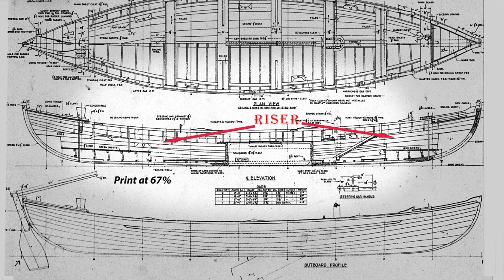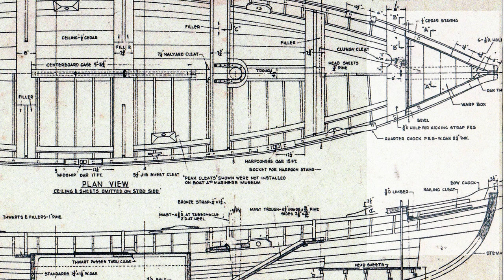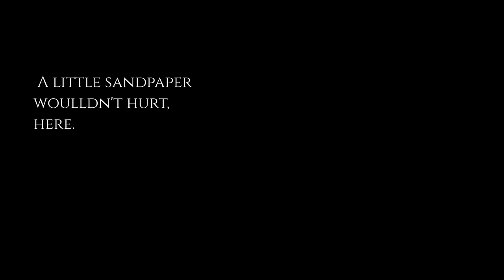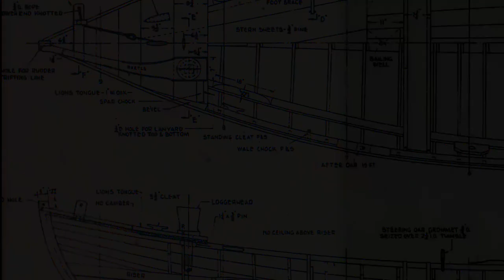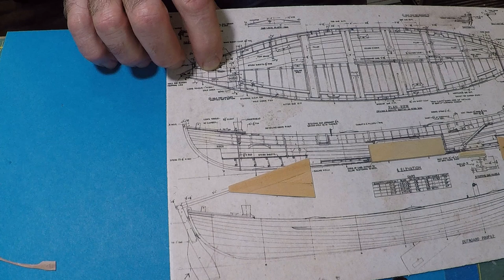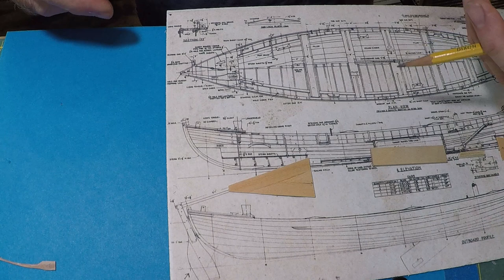Building a Whaleboat, Episode Seven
Episode Seven has me working partially on location at Mystic Seaport.  I was surrounded by other craftspeople and all the history and atmosphere of the Seaport.  Combine all that with some warm and breezy weather, and it was what I imagine heaven is like.  Enjoy!